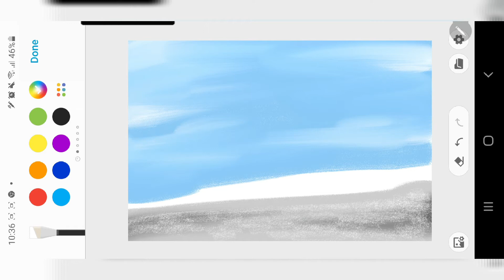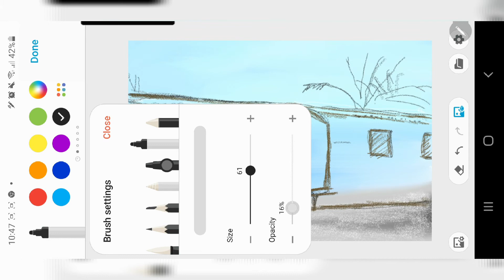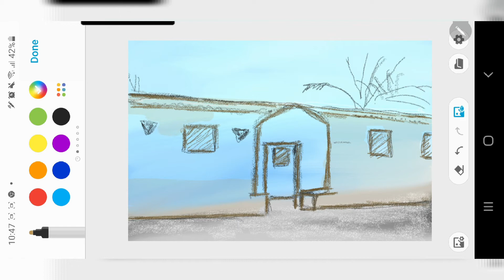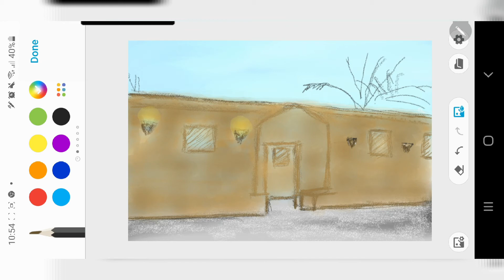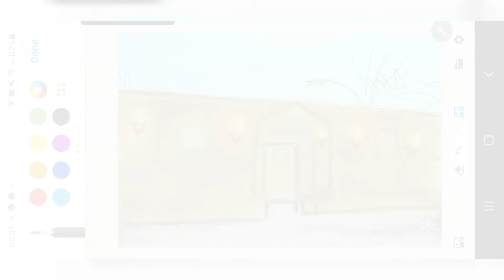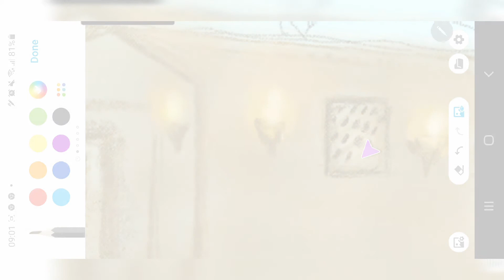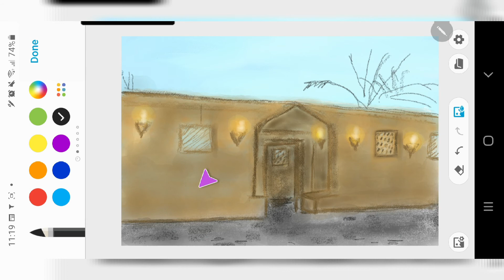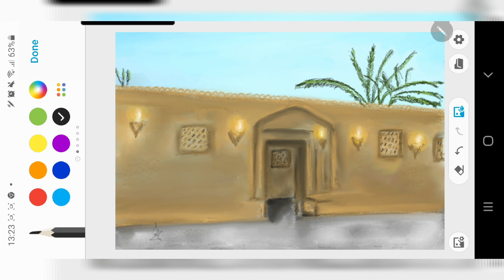Hazrat bibi Fatima R.a house / digital painting /isla art/ drawing for beginners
I do Islamic paintings calligraphy and drawing on different things, like digital on mobile, poster colours, acrylic painting, and with pencils or oil pastel.

Allah has given me very little knowledge of my deen

Thousands of things are in my mind all the time and I just wanted to convey little messages through my art work..

We all are covered with this Dunia this world.. TV, games, laptops phones even Every little thing are calling us to get in this world and trying to catch us..

But.

But there are less things around that call us to think about akhirah, about our deen..
About
our reality

We are made for Akhirah..

I'm dedicating my art for my Deen

My all paintings are

imaginary

There is no reality it is only my thinking please forgive me if anyone mind I'm not changing anything this is only my thinking that I paint as a Artist for remembaranc of Akhirah, what we all going to face sooner or later after our deaths..

If anything you feel wrong please forgive me and don't judge me as I am mistaker and very small artist

My videos are informative for our youth.

Thank you so much for reading and watching my channel. How I draw mobile digital painting and calligraphy
Please see here

How I draw mobile digital painting and calligraphy
Please see here

Request for you guys pray for my guidance.

Please share and subscribey channel

جزاک اللہ
Here are my very best paintings

Zaqqum ka darakht
Zaqqum hell tree

My some of very good collection of art

You can see quick look of my painting and calligraphy in one video ( only shared pictures here

Most viewed videos poster colours

AL RAHEEM Allah name

Astaghfirullah painting and calligraphy

Quranic Ayat painting and calligraphy